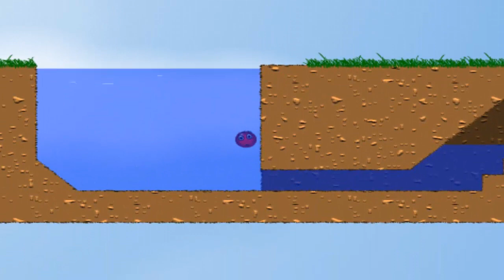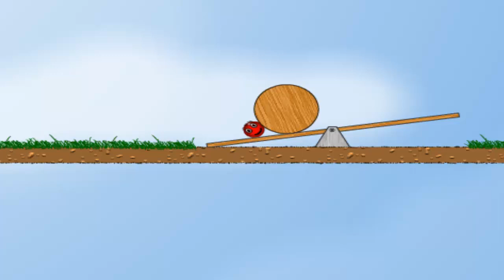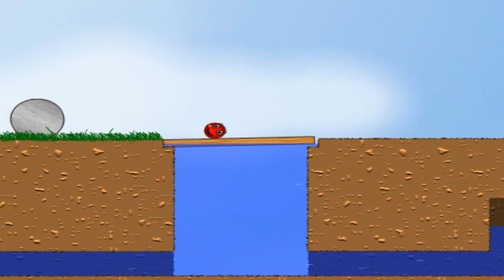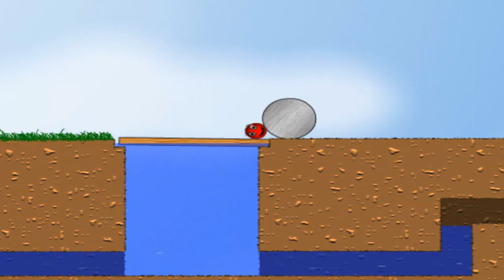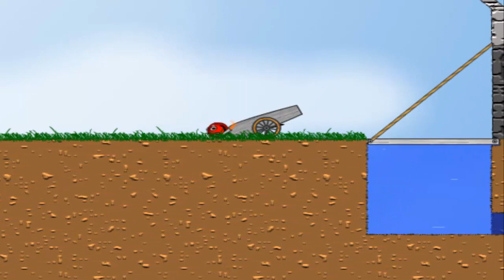Juegos para Niños Pequeños | Diversión de la Bolita Roja Saltarina #2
Si te gustan los video juegos para niños pequeños como este: Diversión de la Bolita Roja Saltarina #2, por favor dale "Me Gusta" y compartelo con tus amigos en tus redes sociales.